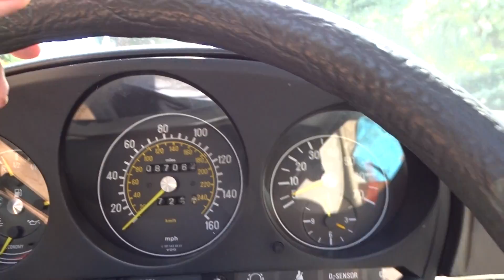1984380slred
1984 mercedes benz 380sl red